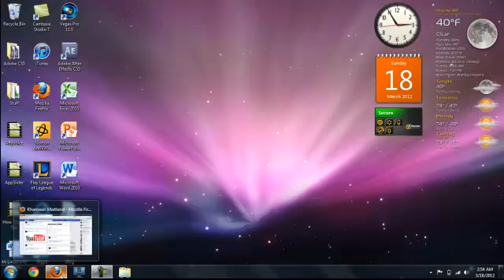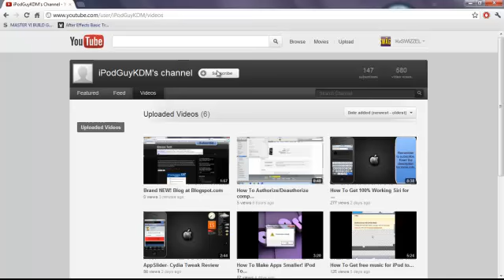Brand NEW Youtube Account! Check it out!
New Youtube Account: iPodGuyKDM